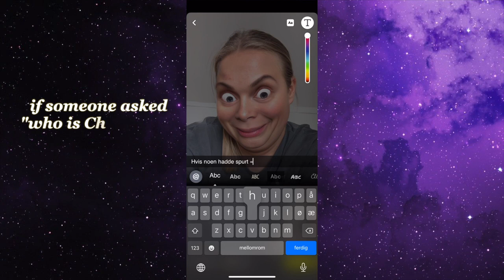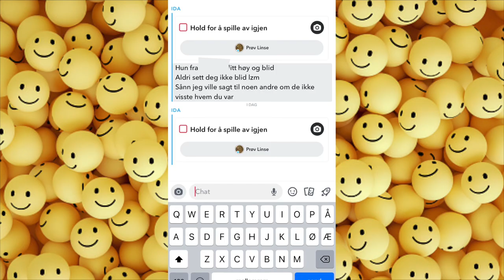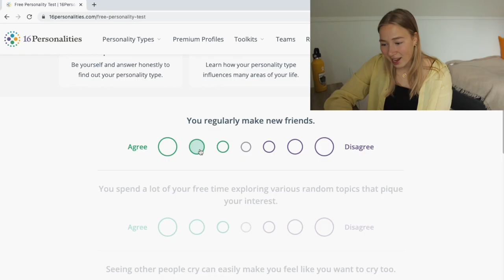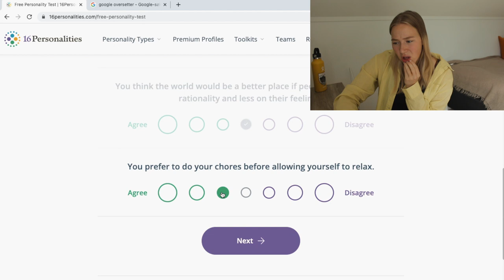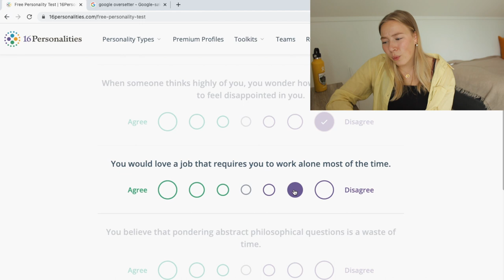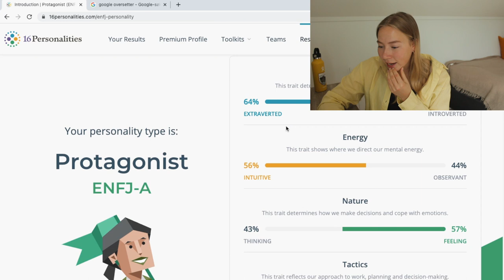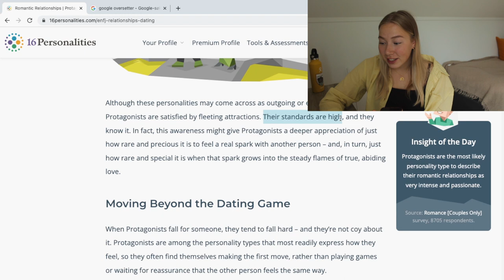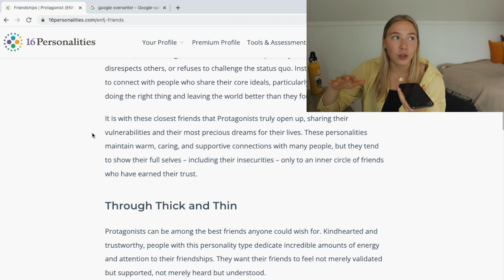WHO AM I???????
Have someone ever told you to "go find yourself"? Like what does that mean!!?!?? Well, in this video I tried to go and find out exactly that - who i am! I asked my friends, I read your guys' comments, I took a personality test, and then I ramble for probably too long about this topic about how weird finding out who you are is just so weird and honestly a lifelong process.
Anyways, it was a very fun video to make (does that make me a narcissist??? 🥵), and I hope you enjoy hihi!! Have a freaking wonderful day and I'm grateful for YOU 🧡🧡